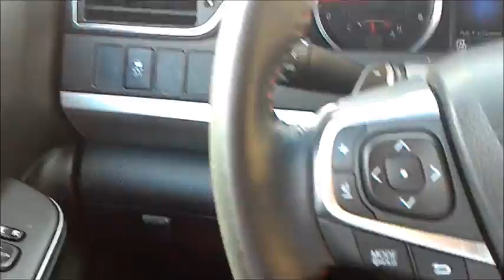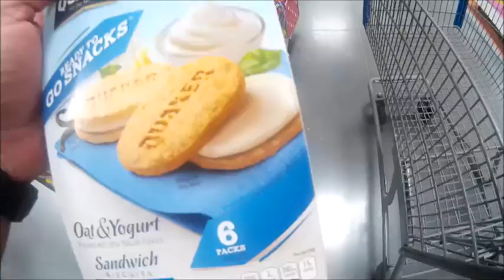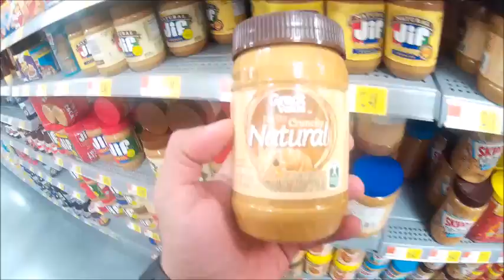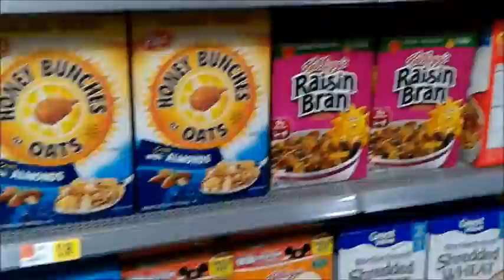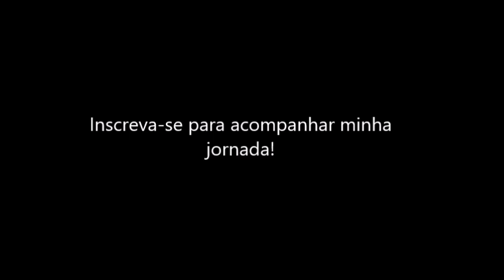AxlTijuca - Chegando nos EUA. AxlUSA Vlog #1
Primeiro vídeo da série AxlUSA, mostrando como será a adaptação do bodybuilding nos EUA.

Nesse vídeo abordei:
- Aluguel de Carro.
- Um pouco do WallMart.
- Explicação do Novo Canal.

Próximo vídeo mostrarei um pouco sobre a dieta aqui, como está, como será, e um pouco na Golds Gym!!!

Inscrevam-se!

#‎axltijuca‬
‪#‎axlUSA‬
‪#‎team_deathface‬
‪#‎ProjectVengeance‬